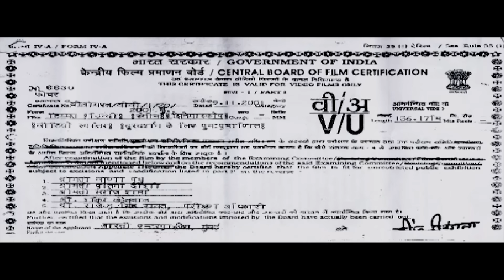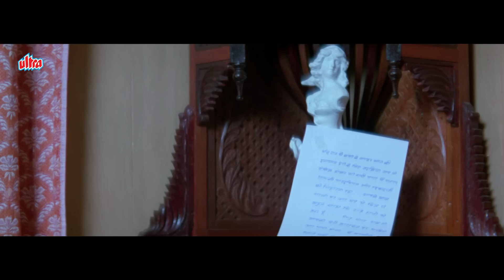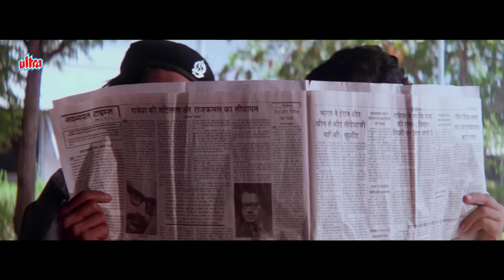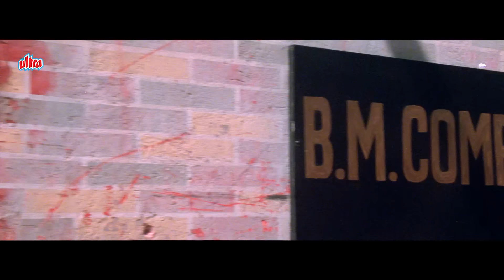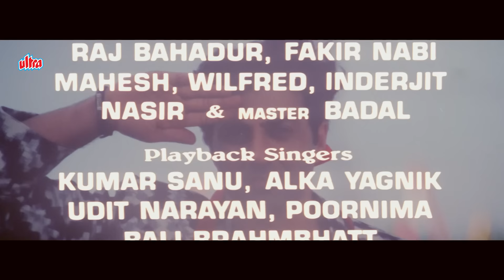तब्बू और सनी देओल की Himmat Full Action Movie - Sunny Deol, Shilpa Shetty | Hindi Action Movie - HD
तब्बू और सनी देओल की Himmat Full Action Movie - Sunny Deol, Shilpa Shetty | Hindi Action Movie - HD - Bollywood Movies - HD

Movie - Himmat (1996).
Directed by Sunil Sharma
Written by Dilip Shukla (dialogues)
Story by Charandas Shokh
Produced by Sangeetha Singh
Starring - Sunny Deol, Tabu, Shilpa Shetty, Naseeruddin Shah
Cinematography Sunil Sharma
Edited by Keshav Hirani

"Himmat" (1996) is an action-packed Bollywood film that revolves around the character of Kishan, played by Sunny Deol, a courageous and righteous police officer. The story takes a dramatic turn when Kishan's family becomes the target of a powerful criminal gang led by Ranjit, portrayed by Mukesh Khanna. Driven by his unwavering determination, Kishan embarks on a relentless mission to seek justice and protect his loved ones. Directed by Sunil Sharma, "Himmat" showcases thrilling action sequences, powerful dialogues, and a gripping narrative that keeps the audience engaged till the climactic showdown. With Sunny Deol's intense performance and a strong message against crime, the film highlights the indomitable spirit of a true hero.